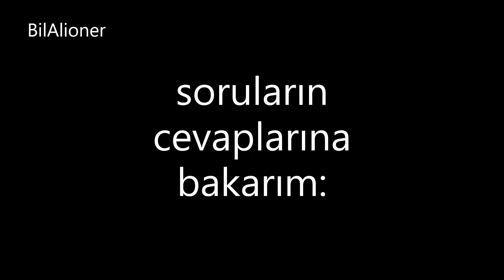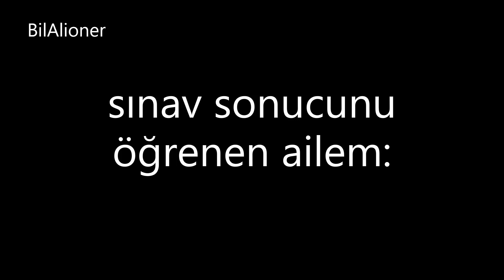YKS 2021 DEĞERLENDİRİLİYOR / SINAV SONRASI İLK İZLENİMLER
SINAV GÜNÜ YAŞANAN GARİP ŞEYLER:)
AYT sınav sonrası...